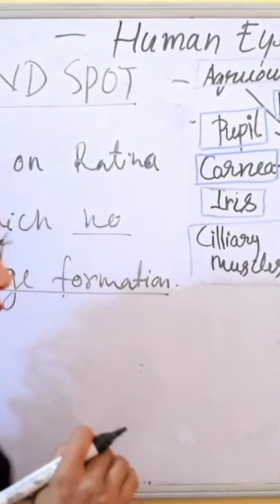blue eyes What is Blind Spot | Human Eye | Different colours of eyes